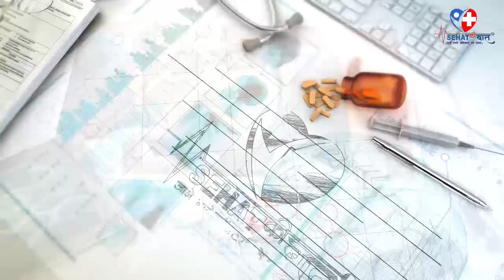Myths and Misconceptions About Radiation Therapy | रेडिएशन थेरपीबद्दल समज आणि गैरसमज -Dr. Amol Ubale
Myths and Misconceptions About Radiation Therapy | रेडिएशन थेरपीबद्दल समज आणि गैरसमज -
Dr. Amol Ubale - Sr. Consultant Radiation Therapist, Seth Nandalal Dhoot Hospital, Aurangabad.

Address:       First Floor, Ameya Avenue, Near District Information Office Khadkeshwar Aurangabad